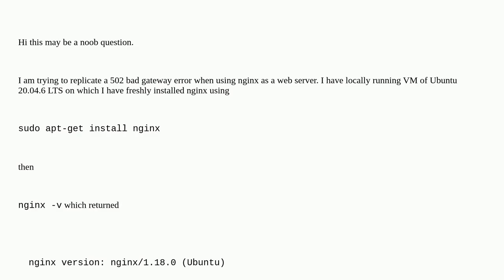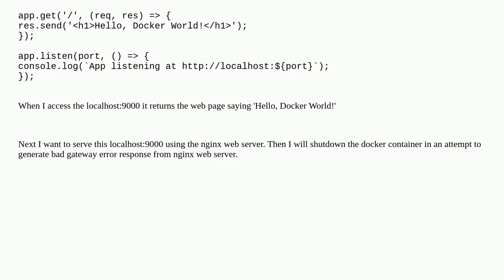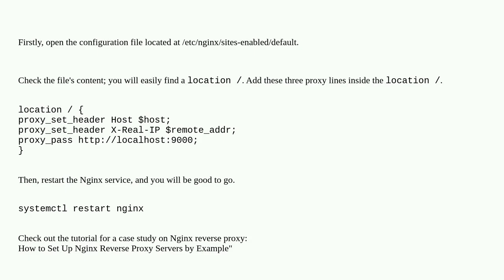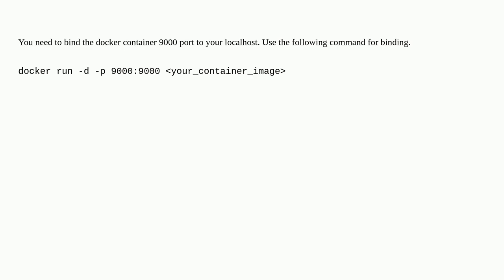Configure nginx running locally to server the port running docker container locally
A special thanks goes out to the community

  containers nginx ubuntu gateway